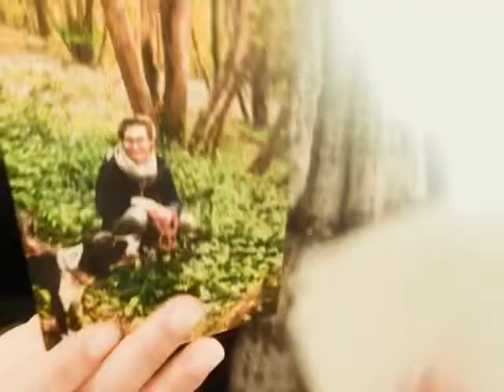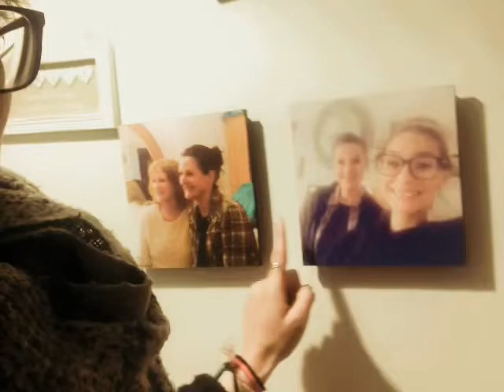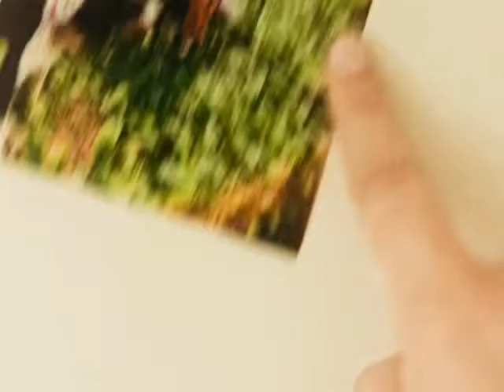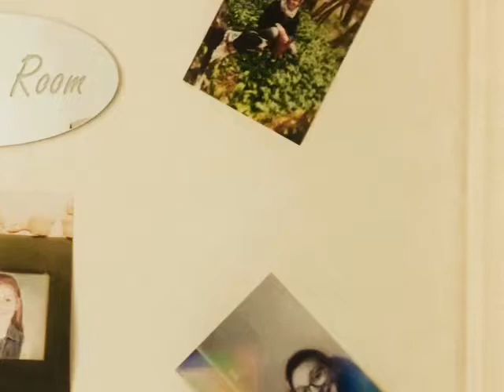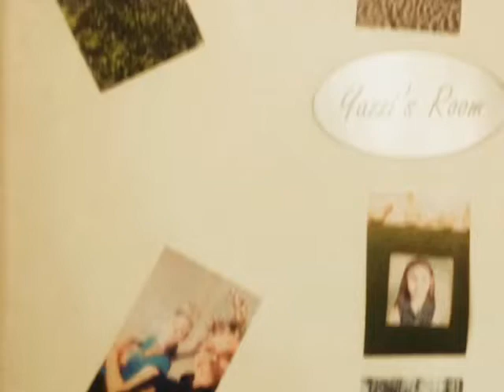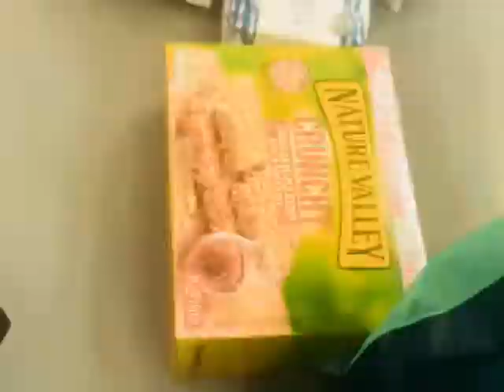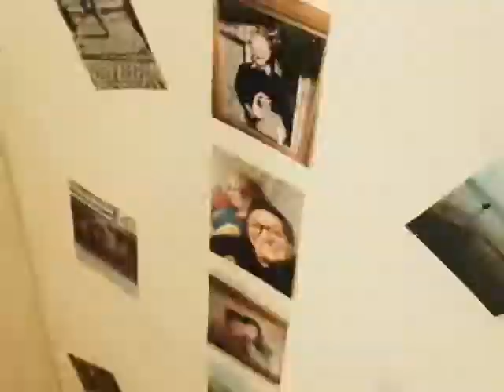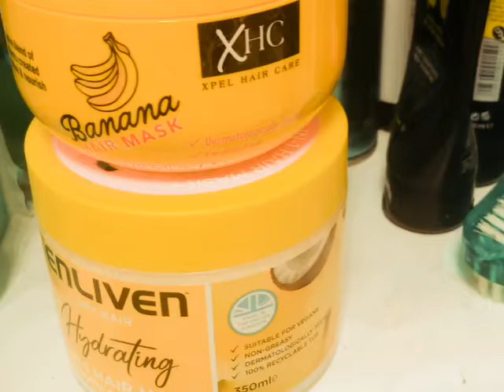PHOTO DOOR , NEW HAIR MASKS & PUT UP CLOTHES RACK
Feeling inspired , wanted to inspire you in my vlog . Thursday Vlog .